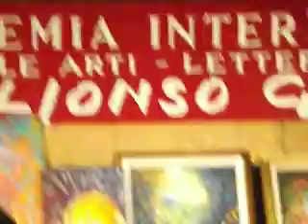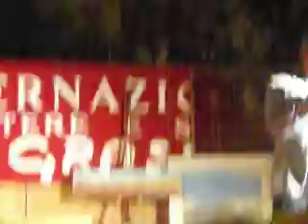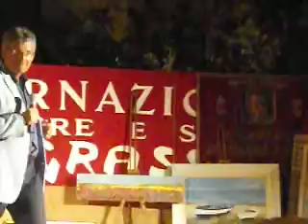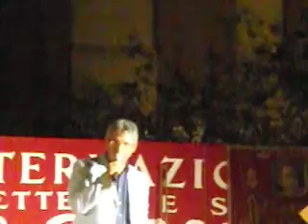Vincenzo Pagliara live a Salerno. Gli occhi del cuore - Sei tu come il mare - I migliori anni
Vincenzo Pagliara, oculista cantautore poeta, interpreta dal vivo alcuni brani del suo CD Lenti per sognare a Villa Carrara, Salerno, ospite dell'Accademia Internazionale di Arte, Cultura e Società Alfonso Grassi. Inizia con Gli occhi del cuore, un brano sulla solidarietà, di cui ha scritto musica e parole, dedicato alla costruzione di una Scuola Primaria ad Ibamba, in Congo, disponibile presso La Feltrinelli e Disclan a Salerno. Continua con Sei tu come il mare, una gioiosa similitudine sull'amore per il mare e la donna, di cui è autore, scaricabile in tutto il mondo da iTunes e Google play. Conclude con una cover, I migliori anni della nostra vita, coinvolgendo il numeroso pubblico che canta in coro ondeggiando le mani alzate, come in un grande concerto live. Il brano Lenti per sognare è disponibile su iTunes e Google play. Parte degli utili andrà in beneficenza. Nel corso della serata gli è stata conferita una coppa dall'Accademia d'Arte A.Grassi, come premio alla carriera.